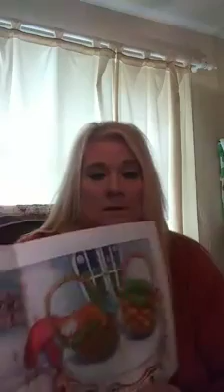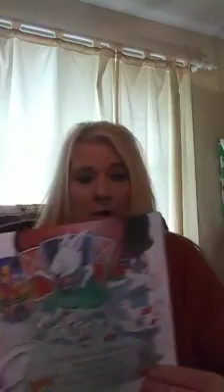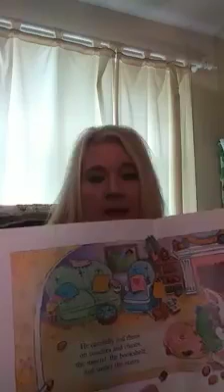Story Time with WBHML: "The Night Before Easter" by Natasha Wing, read by Ms. Cindy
On this episode of Story Time with WBHML, Ms. Cindy reads "The Night Before Easter" by Natasha Wing.